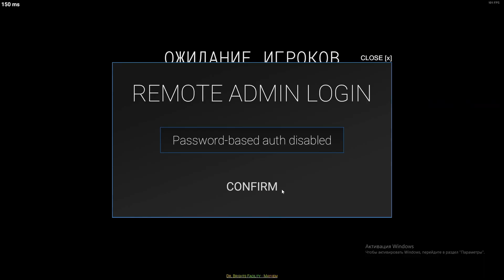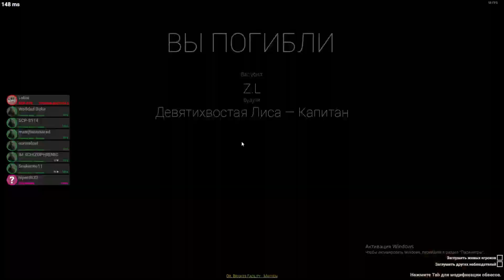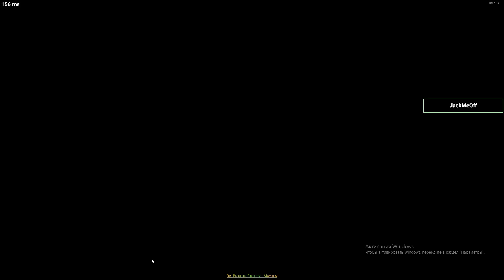SCP SL Mayhem No.5 Ball Hell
american ball hell game